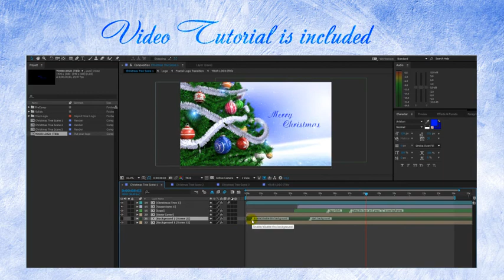13682885 christmas tree